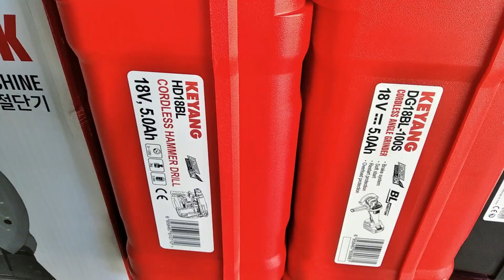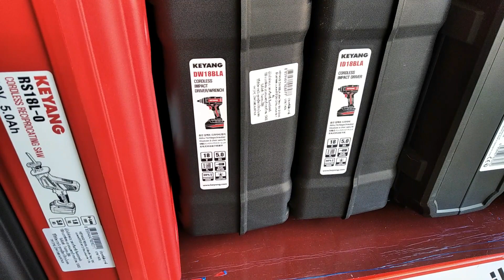เครื่องมือช่าง KEYANG แบรนด์อันดับ 1 ของเกาหลี (KEYANG TOOLS)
คลิปผมพามาดูเครื่องมือเซ็ตใหญ่มากกก  เป็นเครื่องมือช่างแบรนด์ KEYANG เครื่องมือไฟฟ้าอันดับหนึ่งของเกาหลี เพิ่งจะได้รับมาเมื่อไม่นานมานี้ ทางสปอนเซอร์จัดมาให้ แบบว่าชุดใหญ่ไฟกระพริบจริงๆ สุดยอด!!!  ขอบคุณมากครับ  ลองรับชมกันดูว่ามีเครื่องมืออะไรบ้าง
 ▶▶▶ เผื่อใครอยากอ่านรายละเอียดก่อน ของเครื่องมือต่างๆที่เห็นในคลิปวีดีโอ ดูได้ตามลิงค์เหล่านี้นะครับ

- สว่านกระแทกไร้สาย ปรับทอร์ท 70NM
- สว่านกระแทก 13 มม. 650W
- สว่านไร้สาย แบตเตอรี่ 18/20V
- สว่านไร้สาย ปรับทอร์ท 70NM
- สว่านโรตารี่ 26มม. 3 ระบบ 850W
- บล๊อกกระแทกไร้สาย 18V. 210NM
- กระเป๋าช่างอเนกประสงค์
- กล่องเครื่องมือพลาสติก